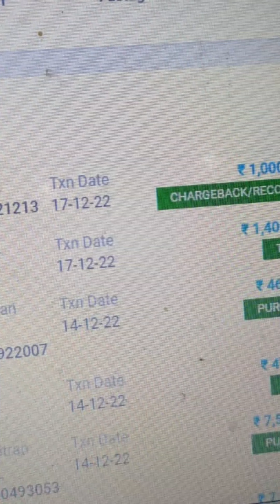First Long Video Video Without Music ||Kapil Dev Fitness Vlogs